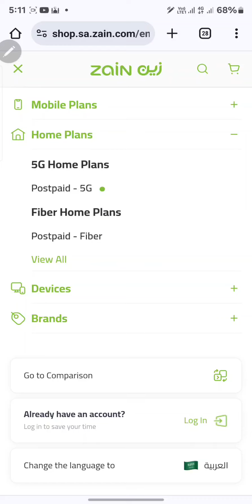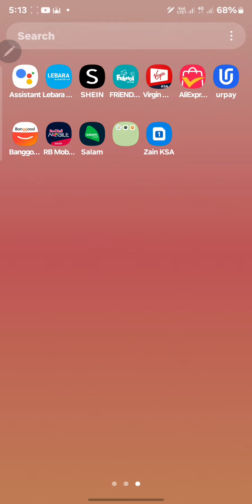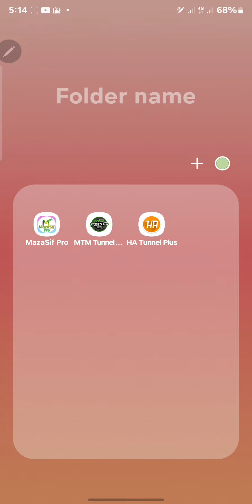Zain y25 One Month unlimited internet package | Use Any VPN no Broblem !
Zain best package
Zain vpn package
Zain unlimited social media package
Zain unlimited internet package
Zain vpn package
Zain vpn
Zain y25